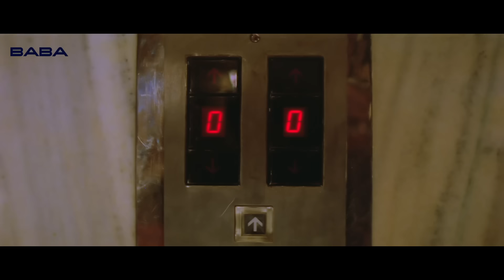Ajay Devgan Haqeeqat Climax Action 👊Scenes - Tabu, Johnny Lever, Amrish Puri - Superhit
Movie: Haqeeqat
Label: BABA Films